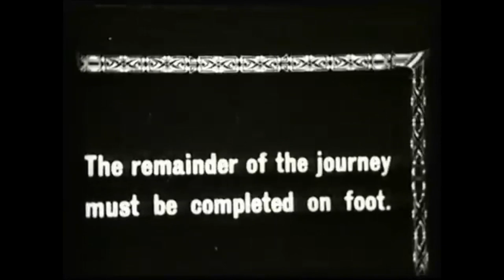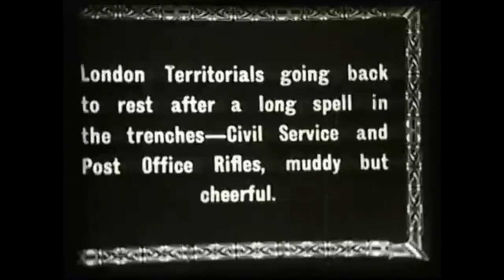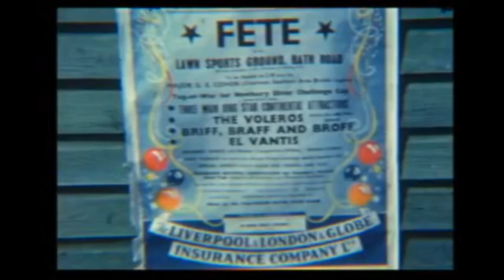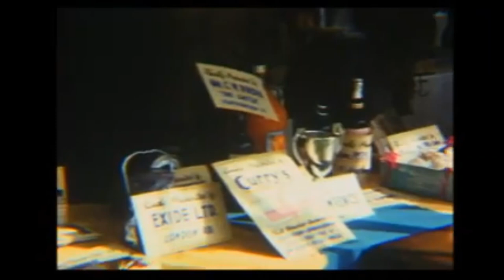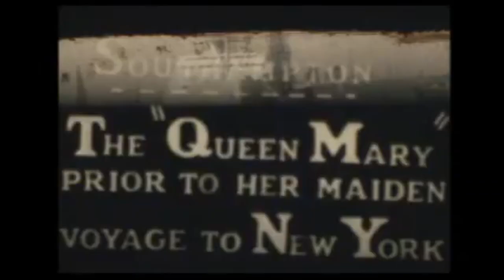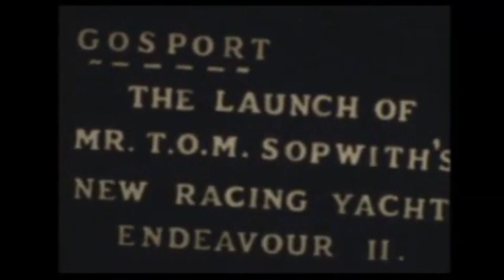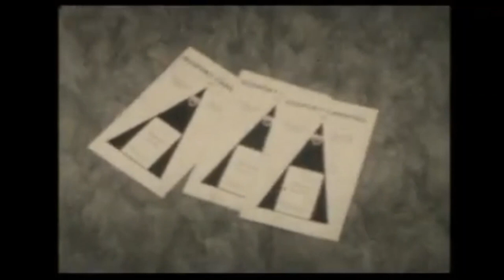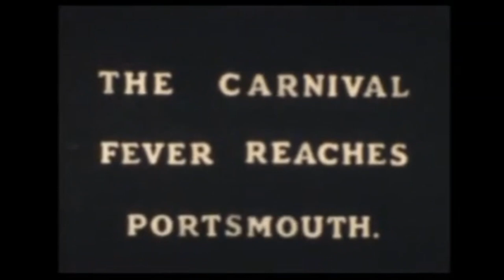Amateur Highlights – best of 100 Days of film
At the start of lockdown it was important for us to ensure that we could continue to share film content with you all while we worked at home – but we were also aware that so many more people would be home with time to spare – and hoped that our daily 9am films would be a welcome addition to your day!

Over a period of 100 days, each day at 9am archive footage was published on the Wessex Film and Sound Archive YouTube channel

They are not always the clearest
Or most historically significant

We’ve selected them because we feel they have a story to tell.

This year we are working on a BFI/National Lottery HAT funded project which aims to showcase the work of amateur filmmakers – today's selection of films have all been produced by amateurs.

AV43/8 Fritchley Films: Mrs Fritchley's Carisbrooke Castle, Winchester & Arundel (b&w) (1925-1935)
AV335/1 King's Royal Rifle Corps/Rifle Brigade films: World War One trenches* (b&w) (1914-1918)
AV338/9 Newbury British Legion Fete (colour) (6 Aug 1956)
AV6/M18 NEWSREEL (1936)  Amateur film by C.A. RUSSELL and KEN CRAIGIE in 1936, showing local events at Gosport, Fareham, Southsea and Southampton (1936)
AV567/4 CHARMINSTER MIXED SCHOOL, BOURNEMOUTH showing various activities (1941)
AV176/46 RAF Wedding MRS CAMPBELL'S FILMS, REEL  46* Reel 46 of a collection of amateur films taken by the late Mr W Craven-Ellis and his daughter (Mrs D Campbell) in the 1930s, showing family scenes (1939)
This film is held at the Wessex Film and Sound Archive online catalogue.

This footage records the summer holiday of a family - visiting various different tourist attractions in the south.
Carisbrooke Castle - view over countryside from the Castle Keep.
Family walking around inside the castle grounds. The party is made up of two women, a child under three and a gentleman; possibly the grandparents, mother and child, with father behind the lens. The two women wear cloche hats and straight unfitted overcoats with shoes typical of the period. One of the women wears a fur trimmed coat.
Family walking along country lane, two women on a see-saw.
The family in a hillside garden, child looking at garden gnomes (the Gnome Garden at Blackgang Chine)
Shot of a man (chauffeur - wears a white and black hat) appearing to replace a wheel on a car by the road.
Winchester - family getting into car.  Coming out of Winchester Cathedral and into the close.  Viewing the war memorial, children playing in cathedral grounds or Abbey Gardens.
Arundel - family feeding swans and ducks in the wetland area in the immediate castle vicinity. Ducklings on the river Arun.

Shots of cavalry charging in tropical gear (pith hats).
Shots of cavalry charging in tropical gear : not conclusively KRRC, as they were infantry. Parts of 60th did service in Palestine during 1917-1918. Possible that while this footage relates to KRRC that not all those on film, were KRRC)
Train with allied flag on locomotive with CIV markings, troops waving from windows - presence of CIV on train tickets today still guarantees safe passage.
Civic procession, commonwealth troops in slouch hats, shots of the crowd, Hankinson & Sons, busy street scenes. It is possible that the civic and military procession was filmed in Bournemouth as depicted in AV18/5 Bournemouth's Great Military Route March. Shots of surgeons, and commonwealth troops. The exterior of Hankinson & Estate agents (Bournemouth).

Sutherland avenue: A sign in the trenches which has since been identified as in the Pas de Calais area.  Sutherland Ave appears to run off Rue de Tilleloy at right angles (Laventie, 62840, France)